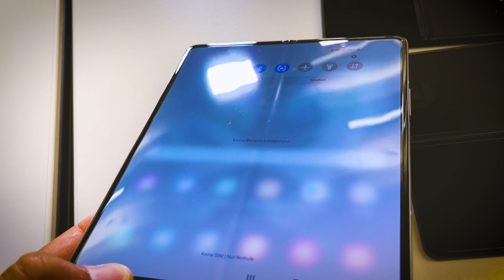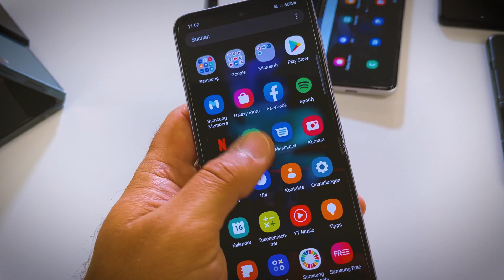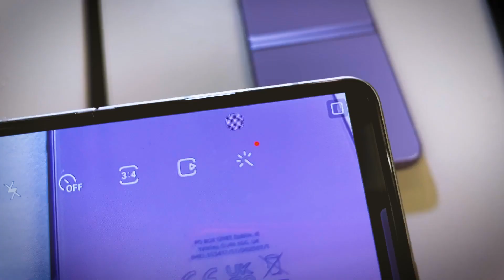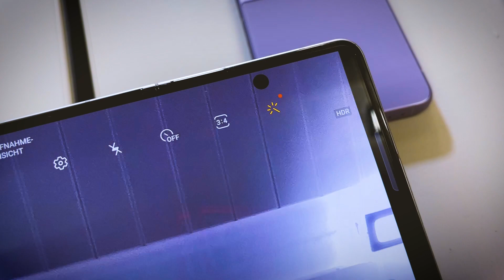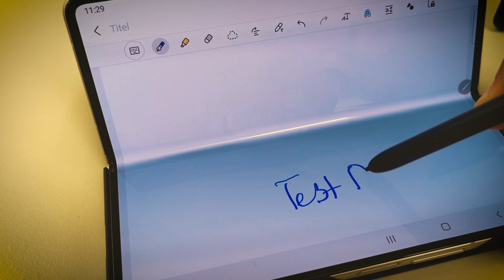Samsung Galaxy Z Fold 3 und Z Flip 3 5G: Wir beantworten die wichtigen Fragen zu Wasser, Falz etc.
Galaxy Z Flip 3 direkt von Samsung über Amazon
Galaxy Z Fold 3 direkt von Samsung über Amazon

Die zwei neuen Falt-Telefone von Samsung sind verbessert, alltagstauglicher und trotzdem günstiger. Das Galaxy Z Fold 3 kostet nicht mehr über 2000, sondern nur noch ab 1800 Franken. Das Z Flip 3 statt 1500 noch rund 1000 Franken. Doch was hat Samsung wirklich verbessert? Ist der Falz im Bildschirm noch spürbar? Und was kann die Unter-Screen-Kamera mit nur 4 Megapixeln? Alle Antworten auf die wichtigsten Fragen.